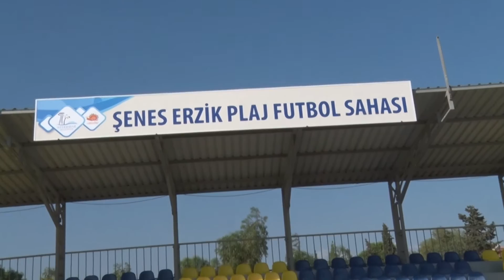Şenes Erzik Seferihisar’da Yaşayacak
Seferihisar’daki, Türkiye’nin FIFA standartlarında tek plaj futbol sahasına Şenes Erzik ismi verildi. Açılış törenine katılan Şenes Erzik, çok onurlandığını söyledi.
Seferihisar’da devam eden U16 Plaj Futbolu Teos Cup ve Futbol Günleri’ne Şenes Erzik konuk oldu. Seferihisar Belediyesi tarafından 5 yıl önce yapımı tamamlanan ve hizmete açılan plaj futbol sahasına, Belediye Meclisi’nin aldığı kararla Eski TFF Başkanı ve Eski UEFA Asbaşkanı Şenes Erzik’in adı verildi.Benim İçin Büyük Sürpriz
Açılışa katılan Şenes Erzik; “Çok büyük bir sürpriz oldu. FİFA’nın plaj futbolu komitesinde iki yıl evvel başkanlığını yaptım. Orada plaj futbol karşılaşmalarını izledim ve dünyada en zor oynanacak futbolun plaj futbolu olduğunu anladım. Buradaki plaj futbol sahasını da harika buldum. Stada ismimi veren Seferihisar Belediye Başkanı Tunç Soyer’e tüm Seferihisarlılara çok teşekkür ediyorum, onur duydum” dedi.